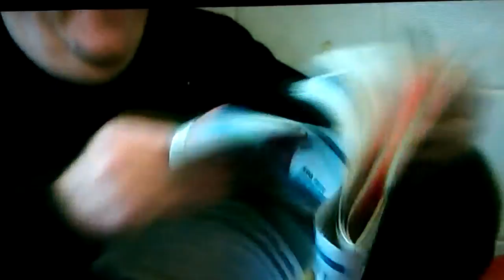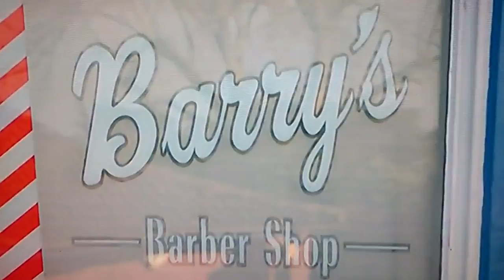Barry Percival retires after 50 years as a Barber in Bardney Village Lincs. (28.1.15.)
BBC Look North’s Peter Levy & Simon Spark with Bardney Barber Barry  (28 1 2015)